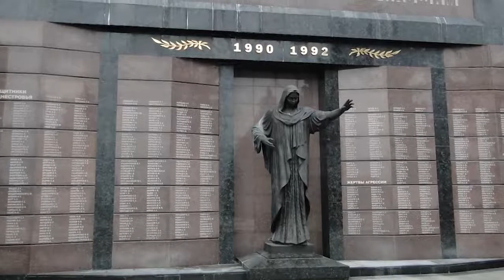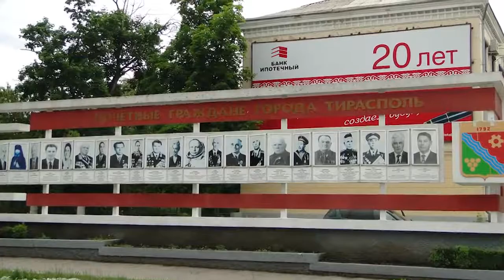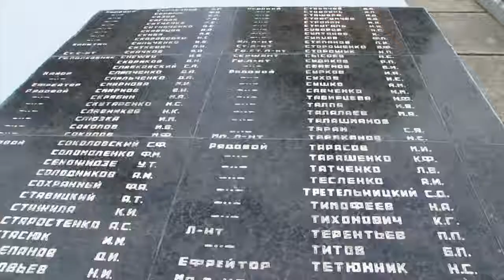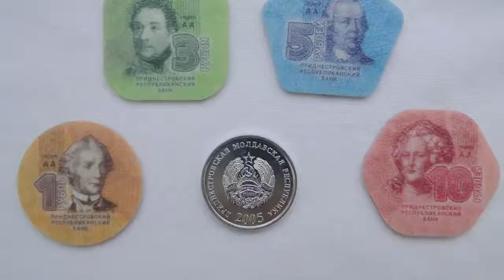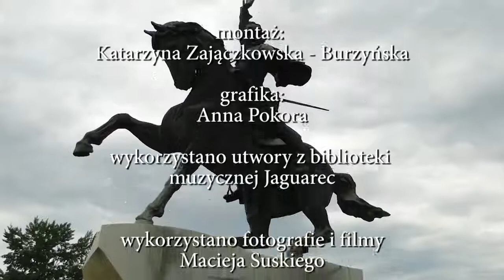Wywiad dla Stefana Czernieckiego w ,,Za siódma górą, odc. 311 Naddniestrze"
Wywiad dla TV Republika.